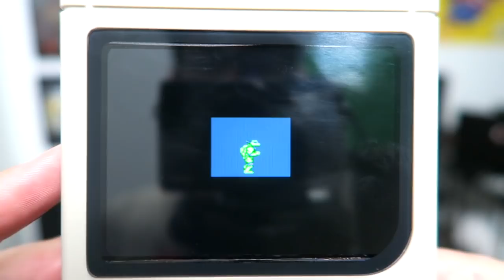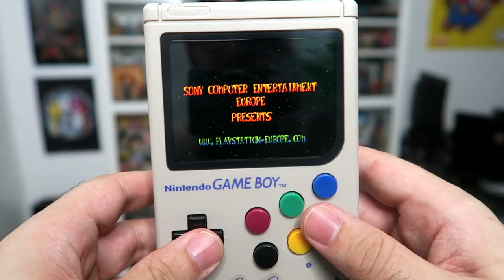LA LCL PI BOY : UNE GAME BOY SOUS RASPBERRY PI 3B ! 😱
-10% : JEREMY-R2B

Un grand merci à LCL ChangLiang Li pour avoir envoyé ce bijou !

Dans cette vidéo, on découvre la plus belle GameBoy de tous les temps !